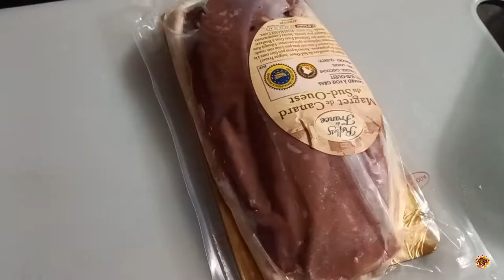Duck Breast With Green Pepper Sauce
Duck Breast With Green pepper corn sauce